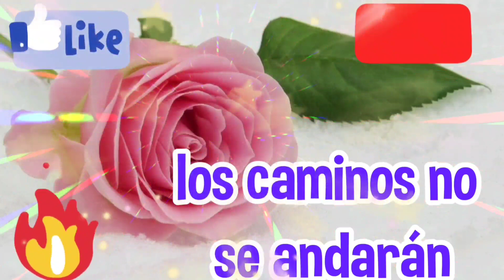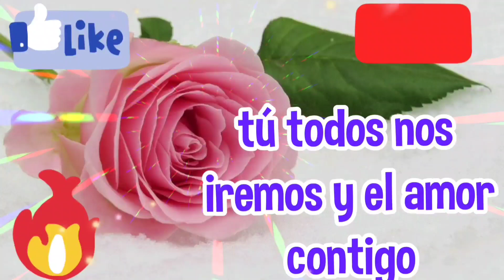Estar sin ti es no tener nada en la vidad amor